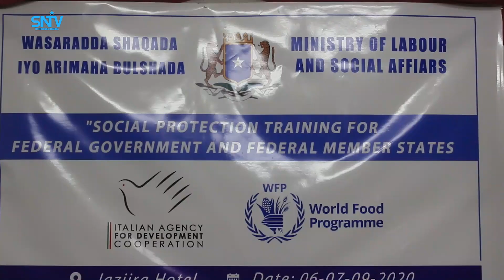Wasiirka shaqada iyo arrimaha bulshada XFS oo furay tababar ku saabsan barnaamijka ilalinta bulshada